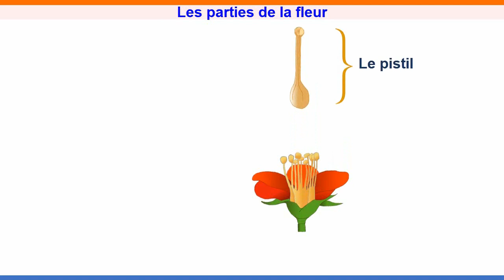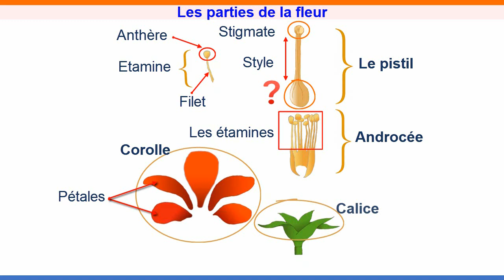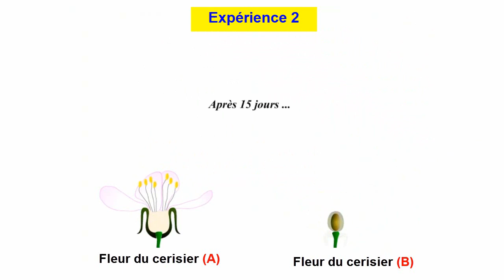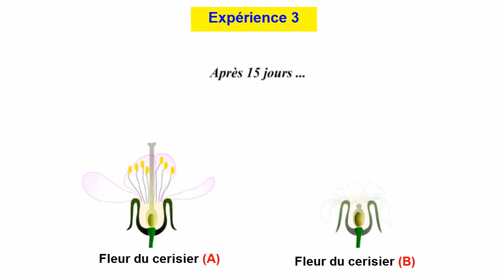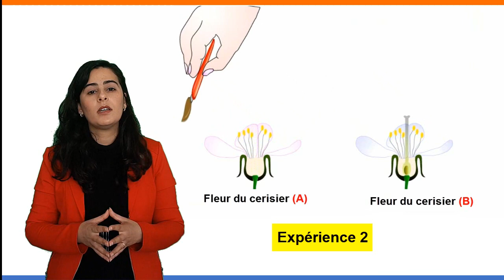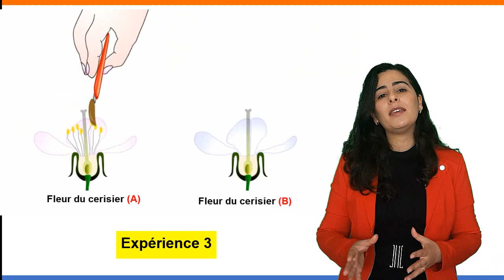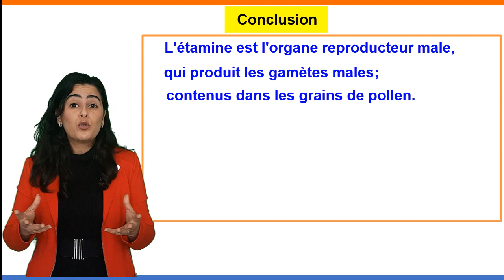Reproduction sexuée chez les plantes à Fleurs (2eme année collège)